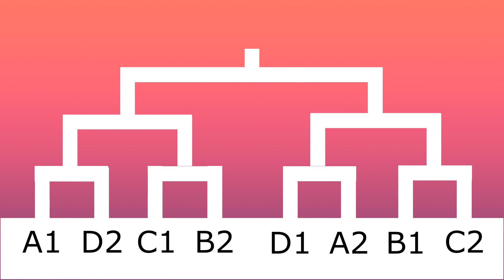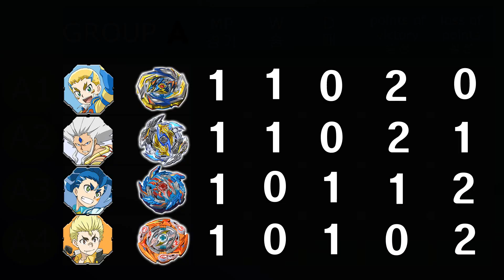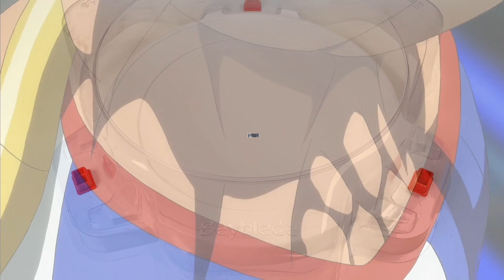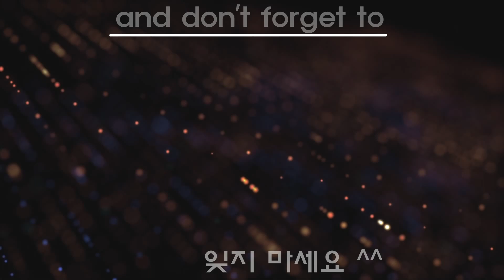Beyblade Burst Sparking GT Tournament 15 Group A Qualification 베이블레이드 버스트 슈퍼킹 스파킹 진검 토너먼트 15회 A 조 예선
Beyblade Burst Sparking Tournament 15
Beyblade Burst GT Tournament 15

Group A Qualifier Introduction

1.  Imperial Dragon
2. Zwei Longinus
3. King Helios
4. Glide Ragnaruk

(베이블레이드 버스트 스파킹 슈퍼킹 진검 15회 토너먼트)
15회 베이블레이드 버스트 토너먼트 A조 예선을 해보겠습니다.

1. 임페리얼 드래곤
2. 츠바이 롱기누스
3. 킹 헬리오스
4. 글라이드 라그나로크